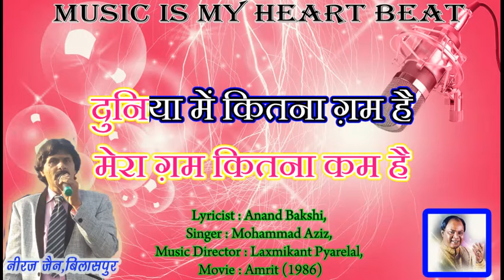DUNIYA ME KITNA GAM --KARAOKE WITH HINDI LYRICS BY NEERAJ JAIN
@@@ 95

I have added the lyrics, digitally enhanced the music, corrected
the scale/tempo and bass/treble levels using licensed and free software.